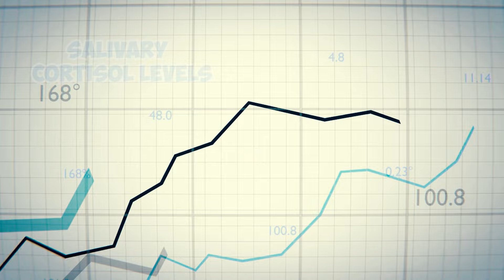Here's Why Petting a Dog is Good for you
Did you know that petting a dog can distract from negative thoughts and promote mindfulness? But how does focusing on the present moment with a dog help us manage stress and anxiety?

In a world where stress and anxiety are prevalent, the simple act of petting a dog can have profound benefits for both mental and physical well-being. Research has shown that interacting with dogs can lower cortisol levels, reduce blood pressure, and release feel-good hormones like oxytocin and serotonin. But how does petting a dog produce such therapeutic effects? Studies suggest that the tactile sensation of stroking a dog's fur can stimulate nerve endings in the skin, triggering a relaxation response in the body. Additionally, the bond formed between humans and dogs releases a sense of comfort and security, fostering emotional support and reducing feelings of loneliness.

Join us as we explore the science behind the healing power of canine companionship and uncover the numerous ways in which petting a dog can enhance your overall health and happiness.